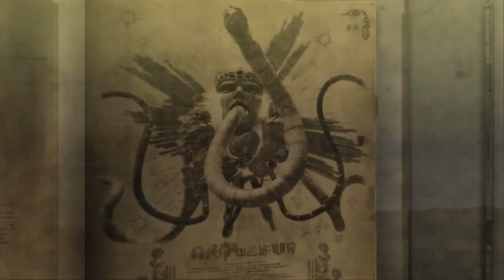Bayonetta: Chapter 11 - The Cardinal Virtue of Justice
A non-commentary playthrough of Bayonetta for PC , one of my favourite games.